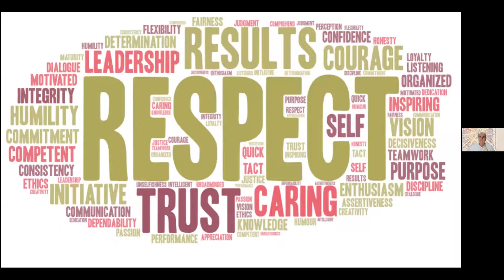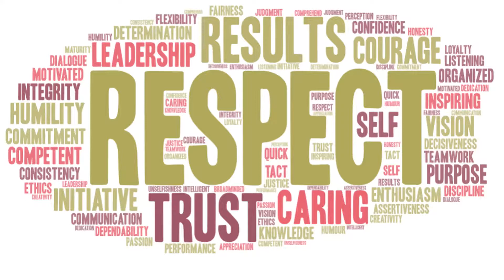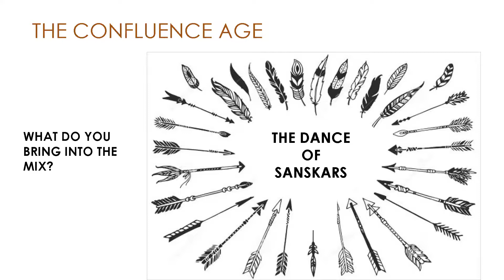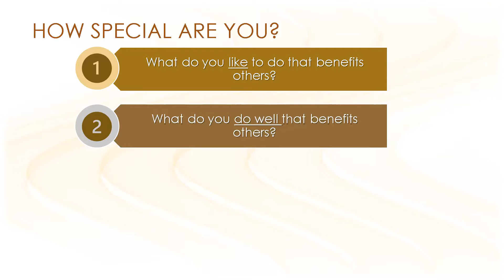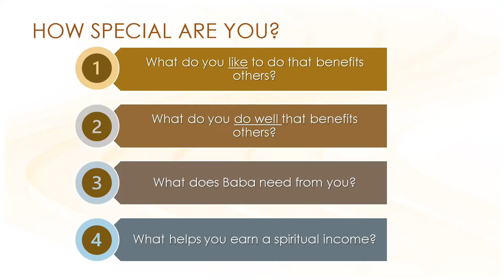French November 6, 2022 Mohini Didi Finish the Queue of Why #6